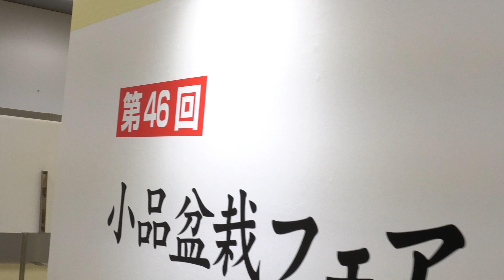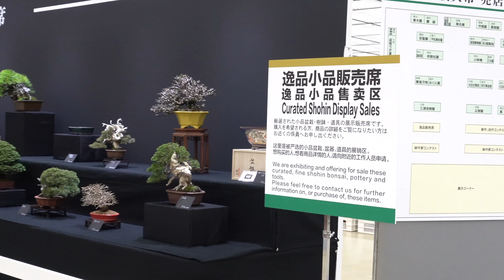速報 ! 雅風展 全部見せ ! Breaking News, Gafuten Exhibition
お世話になっている盆栽園はこちら。